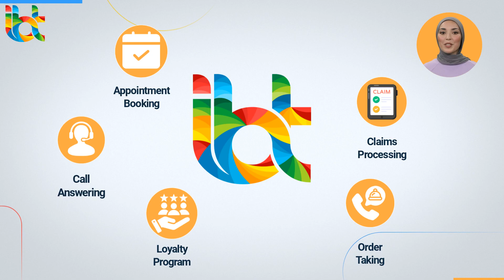IBT Line of Business| Customer Experience| Call Center | Customer Support | non-Technical, English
We are @ibtglobal

To provide excellent non-technical customer service, it is important to have a team of well-trained and knowledgeable customer service representatives who can communicate effectively.

IBT is committed to providing exceptional non-technical customer service that prioritizes prompt, helpful and empathetic assistance for all of our valued customers.

Here are some of the non-technical customer services that we offer:
• Appointment Booking
• Order Taking
• Call Answering Services
• Loyalty program
• Product recall management
• Claims Processing

IBT’s non-technical customer services are designed to help businesses build strong relationships with their customers, reduce customer inquiries and improve overall customer satisfaction, leading to increased loyalty and business growth.

Now, if you want to improve your customers’ retention, you are at the right place. let us handle your customer service and focus on your core business.